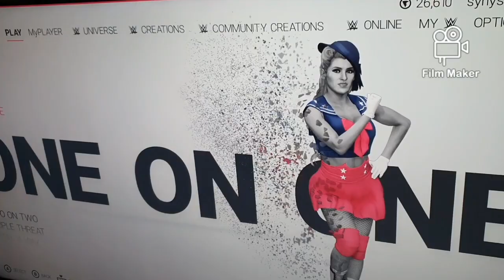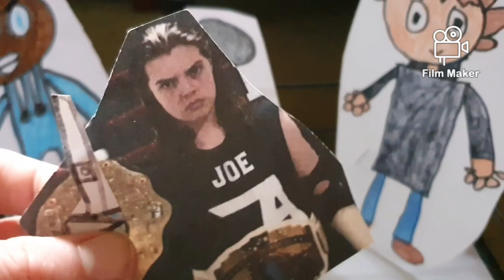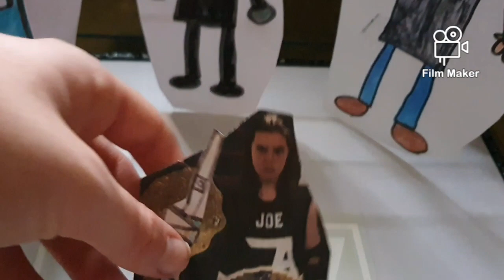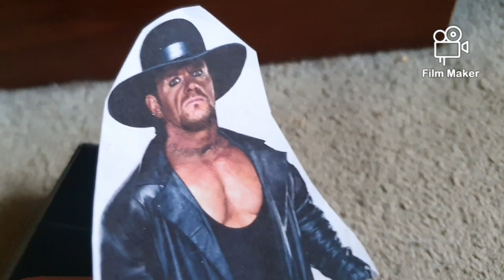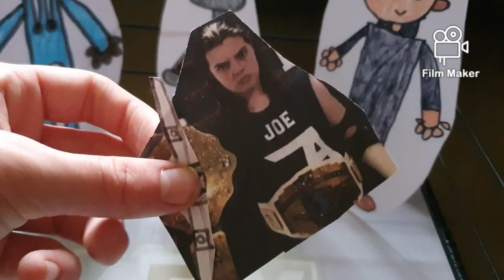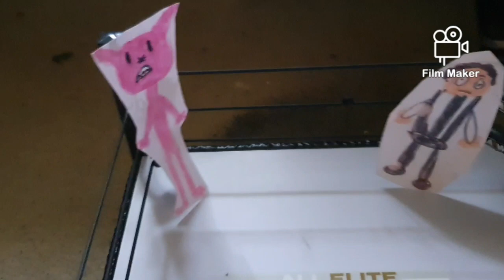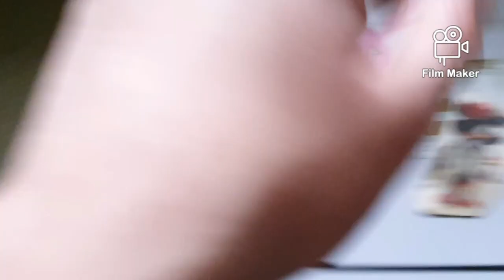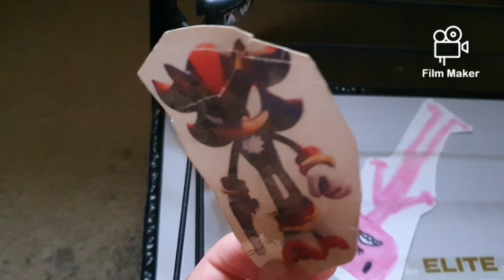SME Wrestling Rat Boy vs Trap Town NCS